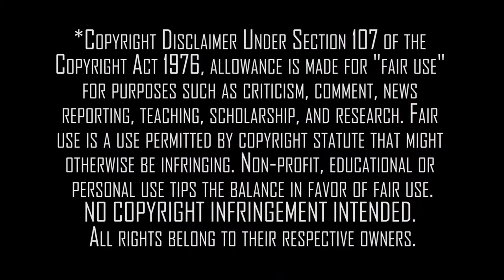Pacific Rim - The Black | Part 2 | Episodes 5 - 7 | First Time Watching | Reaction & Review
The Kaiju Cowboy Reacts to the final three episodes of Pacific Rim - The Black. Taylor & Hayley look to escape Bogan with The Boy and a Jaeger and Mei has to decide her next move.

Premiered: March 4, 2021
Developed by: Greg Johnson & Craig Kyle
Directed by: Masayuki Uemoto & Susumu Sugai & Takeshi Iwata
Screenplay by: Paul Giacoppo & Nicole Dubuc
Special Effects by: Willis O'Brien & Ray Harryhausen
ell
Voices of:
Gideon Adlon
Calum Worthy
Erica Lindbeck